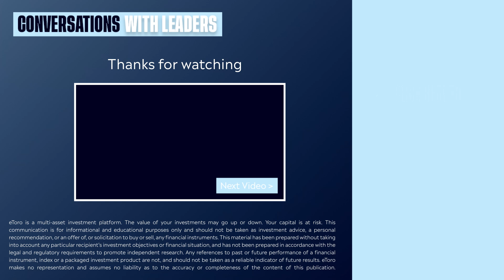Driving Efficiency and Affordability in Energy with Ideal Power CEO, Dan Brdar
In this episode of Conversation with Leaders, Sam North, Market Analyst at eToro, sits down with Dan Brdar, the CEO of Ideal Power who discusses the company's vision, competitive advantage, their plans to expand their market presence and more.

Takeaways

🔹 Ideal Power specializes in power conversion for various markets, including electric vehicles, renewable energy, and energy storage.
🔹 The company's technology enables higher efficiency and lower costs in energy production and usage.
🔹 Ideal Power's competitive advantage lies in their unique power semiconductor device that utilizes existing silicon infrastructure.
🔹 Strategic priorities include raising awareness, getting designed into next-generation products, and establishing partnerships with industry leaders.
🔹 Collaborations, partnerships, and distributorships are key to expanding market presence.
🔹 Long-term focus, execution, and patience are important for success in the industry.

Your capital is at risk. Other fees apply. Past performance is not an indication of future results.

This communication is for information and education purposes only and should not be taken as investment advice, a personal recommendation, or an offer of, or solicitation to buy or sell, any financial instruments. This material has been prepared without taking into account any particular recipient’s investment objectives or financial situation, and has not been prepared in accordance with the legal and regulatory requirements to promote independent research. Any references to past or future performance of a financial instrument, index or a packaged investment product are not, and should not be taken as, a reliable indicator of future results. eToro makes no representation and assumes no liability as to the accuracy or completeness of the content of this publication.

eToro's official YouTube channel, your trusted source for insightful trading tips, market analysis, interviews, and tutorials to help you make the most of our innovative investing platform.